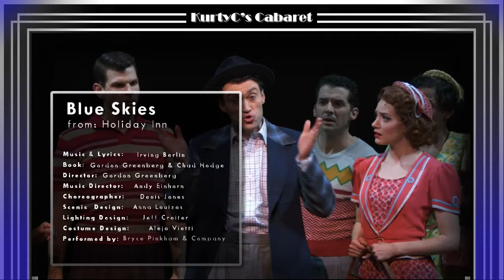Holiday Inn - Blue Skies